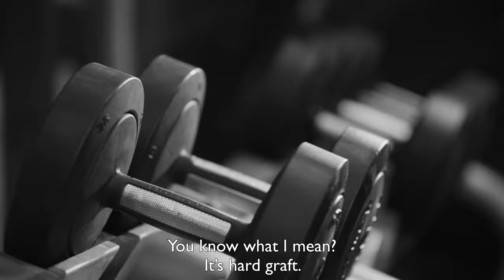Is the Nutrition Industry Getting out of Hand? | Men's Health UK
Is the sport supplement industry at breaking point? Should manufacturers of fitness supplements have a responsibility when selling its products to us, the consumer?

Should it matter if people are taking steroids?

We speak to Paul Olima, fitness influencer and MaxiNutrition athlete, on what he thinks about the topics that matter in the world of health and fitness.